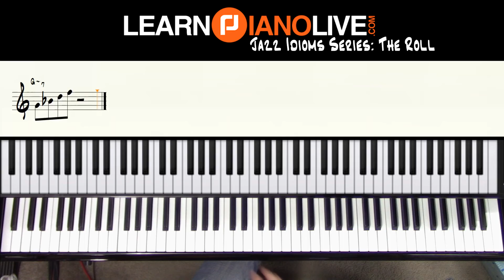Jazz Idioms: The Roll Exercise Single Type m7 from 1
Of the gear I use, here is what I like enough to recommend:

PIANO:
Beginner keyboard
Intermediate keyboard
My Keyboard
My wishlist keyboard

GUITAR EQUIPMENT:
Pick Holder
Wall Hanger
Guitar Rack
Acoustic Guitar

USB Microphone
Multi-purpose Microphone
Vocal Microphone
Microphone Mute Switch
Moderator Headset Mic
My Old Sound Board
My Current Sound Board
Video Camera
Studio lights
Broadcasting software
Light Ring
External camera mic
Foam acoustic wedges
Green screen stand
Green screen

OTHER EQUIPMENT:
Travel Music Stand
Music Stand
Drum Kit
Moderator Laptop
Best candy ever
Protection for Students
Best crayons ever